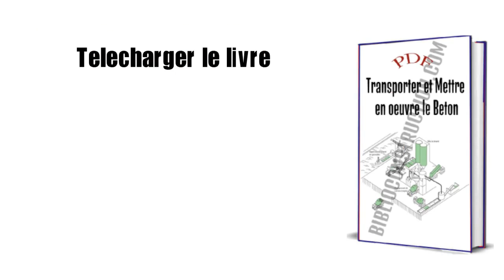transporter et mettre en oeuvre le beton pdf